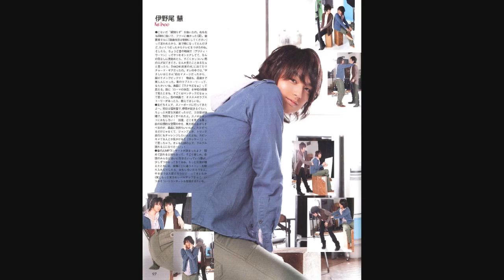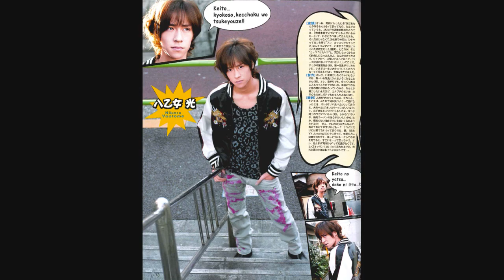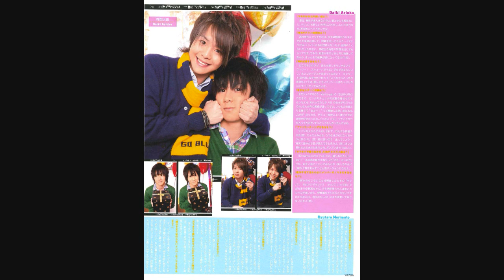Hey! Say! JUMP Epic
The song I used was "Stays Four The Same" by "The Ready Set"
LYRICS
I could've wrote down
every thought i've been thinking to myself all this past year.
I would've said in doubt
"Oh, I wanna make myself clear."
And baby - clearly
I need some balance in my ears right now
'Cause I've been freaking myself out
and I've been waking this whole town.

And then I turned myself inside out
la da da da da
And it's all about
the way your hips move
Guide me home tonight.
And I need a little more thunder, a little more lightning.
A little more you,
Be my lantern.
Help me shine on through.

I, I gotta comb my brain for the words to say.
And if you don't feel right then it's a wasted night-
The price to pay is so, so high.
And the irony could be cut with a knife.
'Cause its my first chance.
But it's my last chance.

Be my lantern.

Baby,
Well I gotta have you loving me tonight.
And when my world has become a whirlwind
Will you be my white flag?

Speed it up like sugar,
I'm a wreck and you know that I can't do a thing about it (about it).
Baby take another chance, oh please.
I'm affordable, I'm trainable
When you're taking me out, I'm taking you in.

I gotta migrate a catastrophe.
Stood strong,
It was the best for me.
My town is irrela-relavant.
Blue eyes match green lies.
Yeah!

Be my lantern.
(Give me more of you)
Be my lantern.